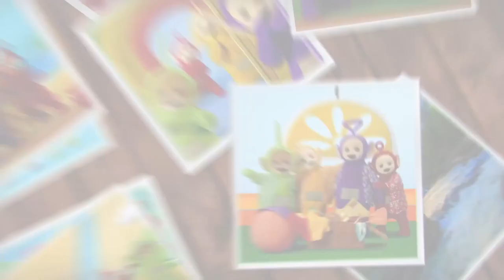Teletubbies em Português Brasil: Ready, Steady, Go! + more! | Compilação | Canções para crianças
Os Teletubbies trazem para você seu novo álbum, "Ready, Steady, Go!"

Junte-se à festa de dança com os Teletubbies! Tinky Winky, Dipsy, Laa-Laa e Po lançarão 10 novos singles e vídeos que os acompanham todos os sábados até novembro, com o álbum completo disponível para download e em plataformas de streaming a partir de 15 de outubro! Ready, Steady, GO!

Cast;
Rachelle Beinart
Robin Berry
Rebecca Hyland
Victoria Jane

Dressers;
Patricia Board
Ben Duncan
Charis Oliver-Hobley
Matt Morris
Cheyenne Waters

Vocals;
Sharon Ballard
Amy Grace
Jonny Knowles
Bethan Leadley

Additional Vocals;
Rachelle Beinart
Max Hutchinson
Rebecca Hyland
Jeremiah Krage

Kids Chorus;
Anna Casey
Keanan Casey
Aron Yacobi
Eva Yacobi